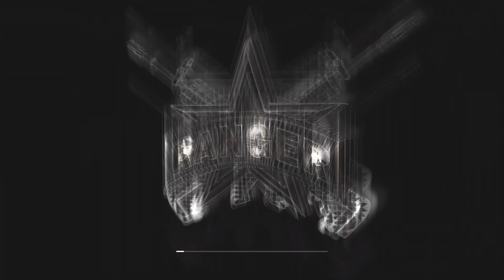Modern Warfare 2 Mission 2: Team Player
Playthrough / Walkthrough of Call Of Duty Modern Warfare 2 Story

Played On 360 Recorded in HD 1080p With Elgato Game Capture HD 60